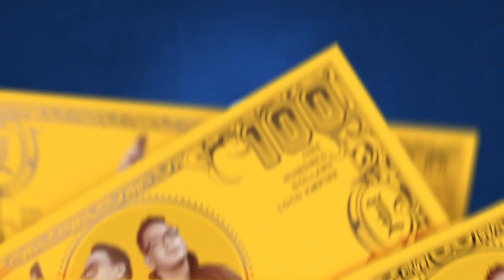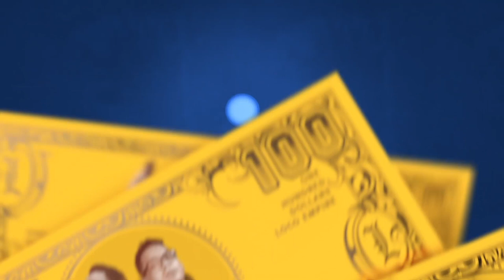LOCOTIME - Alitt Susanto (Moto Vlogger) (Marlo Marco - The Loco Brothers "Eps 25" | Seg 1)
Mempunyai hobi automotive emang seru banget nih, apa lagi kalau bisa riding bareng teman-teman. Tapi teman-teman harus tetap memerhatikan safety riding ya, biar enggak mencelakakan diri sendiri dan orang lain. Marlo dan Marco akan membahas seputar dunia automotive, Motoran. Marlo dan Marco akan membahas perjalanan Alitt Susanto / @ shitlicious sebagai Moto Vlogger dan seputar motor custom. Apalagi motor custom bisa merubah bentuk aslinya, apakah motor custom tidak menyalahi aturan ya? Marlo dan Marco juga ngobrol bareng Dwi Anggono / @dufftatttoo, seroang seniman yang mempunyai hobi MoGe alias motor gede. Marlo dan Marco juga bakalan melihat koleksi Harley Davidson limited edition yang pernah dikoleksi oleh Elvis Presley dan konvoi dengan motor gede. Marlo dan Marco juga akan kasih tau nih tipe-tipe pengendara motor di negara +62 yang unik-unik dan hal-hal yang enggak boleh dilakukan saat mengendarai motor.

Alitt Susanto atau yang dikenal dengan @shitlicious, berawal dari seorang penulis kini dikenal sebagai motovlogger. Dari hobinya motoran hingga meng-custom beberapa motor. Marlo dan Marco membahas perjalanan Alitt Susanto hingga menjadi motovlogger yang dikenal seperti sekarang ini dan beberapa koleksi motornya yang sudah di-custom. Custom motor tidak boleh dilakukan sembarangan, karena bisa menyalahi aturan pabrikan dan undang-undang yang berlaku.